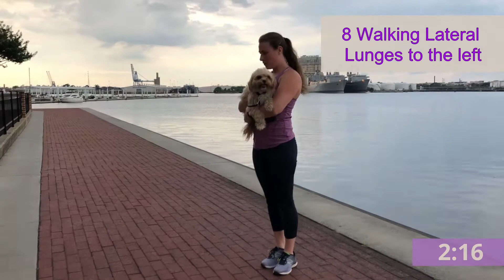Lunges - 3 Minute Bodyweight Lunge Variations Workout - Marissa and Aria Fitness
Lunges:  Enjoy a leg workout with walking forward lunges, walking lateral lunges, walking reverse lunges, stationary lunges, and a combination alternating between the 3 styles to total 58 lunges within 3 minutes.  You will strengthen your quads, glutes, and core.  Enjoy beautiful views of Canton waterfront in Baltimore, Maryland.

Marissa and Aria Fitness: A Channel for Yoga, Fitness, and Puppy lovers.
Philosophy: Always incorporate what you love into everyday, strive to be the best version of yourself, let your dreams guide you and your goals drive you.

Marissa - 200RYT, Certified Personal Training, Certifed TRX Suspension Trainer, Certified Barre Instructor, Certifed YogaSculpt Instructor, Corporate Fitness Specialist for 5 years.  Acro lover.  Baltimore Bone Stackers.  Hiking lover.  Swing dancer at Mobtown Ballroom.

Aria - 200 puppy yoga hours.  Cavapoo, King Charles Cavalier and Poodle.  Loves to snuggle.  Hiking lover.  Loves everyone, the most friendly and calm pup you will ever meet.

Remember to always listen to your body and practice the best variation for you in the present moment.  and or